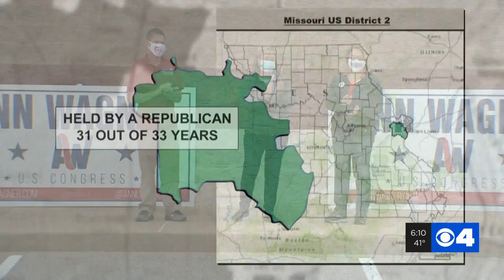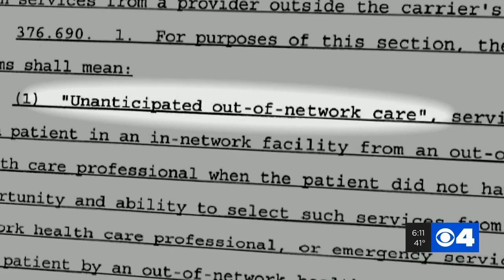Key Race: Jill Schupp and Ann Wagner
Incumbent Ann Wagner and State Senator Jill Schupp are facing off in what is expected to be a close race for Missouri's Second Congressional District.